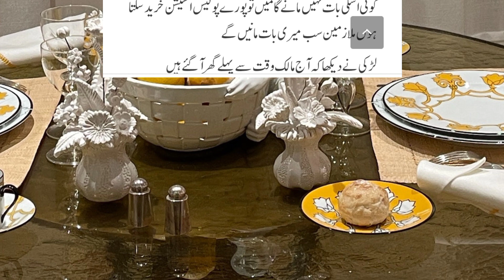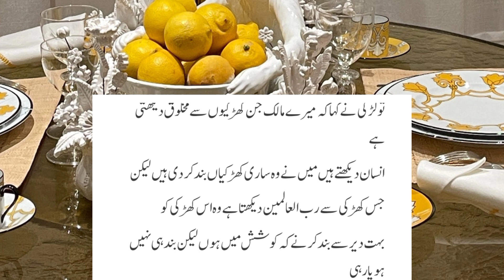Emotional Heart Touching Story || Story in Hindi / Urdu || Sachi Kahani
Urdu Nagri